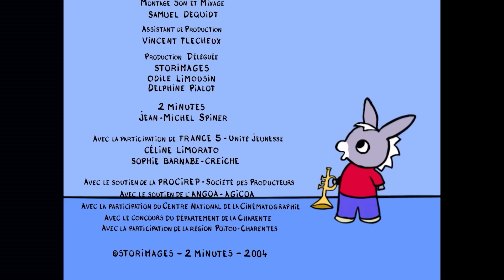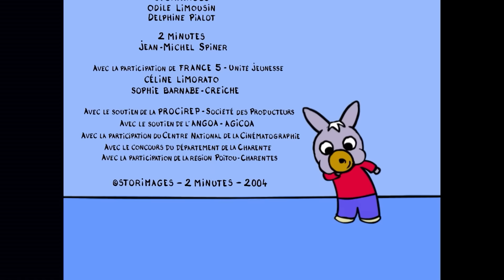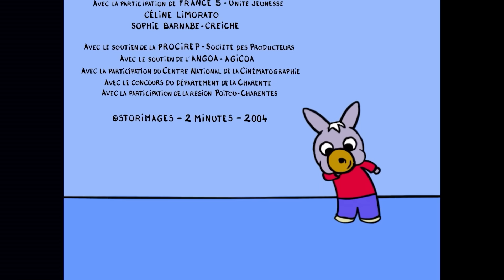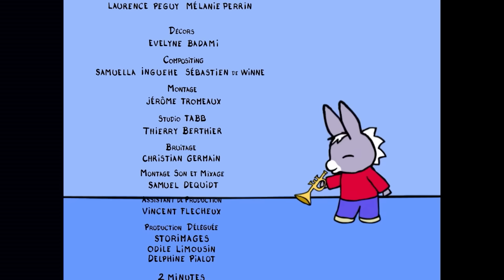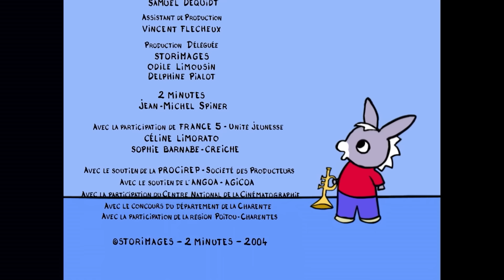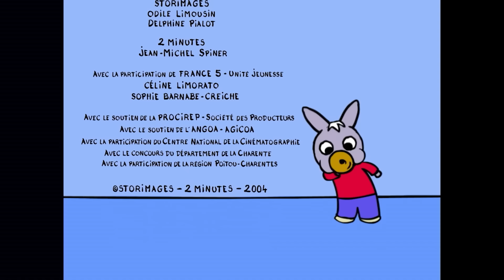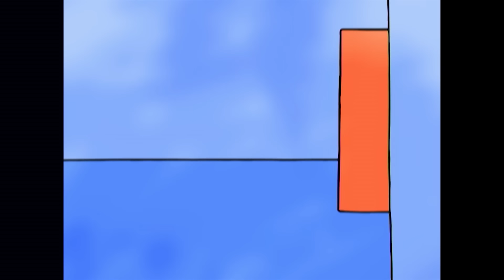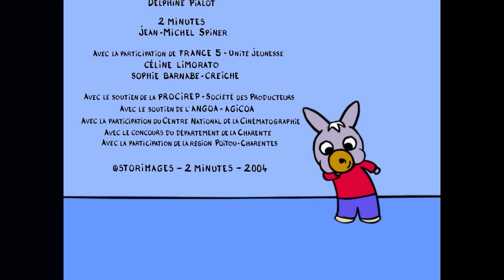🎒 Trotro ne quitte plus son cartable ! 🎒 | Nouvelle Compilation HD